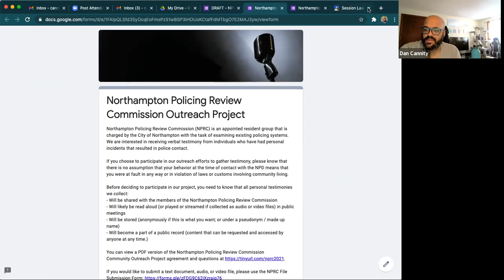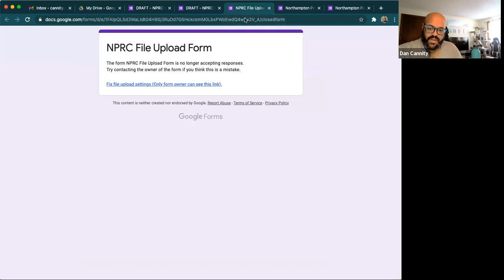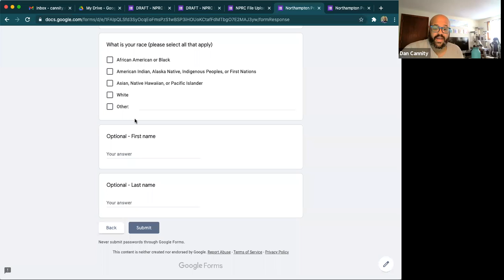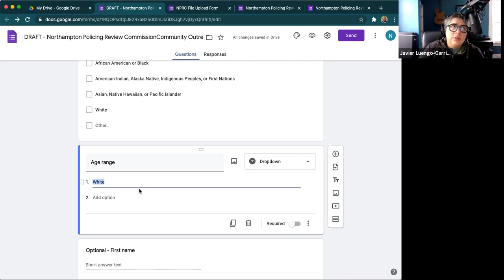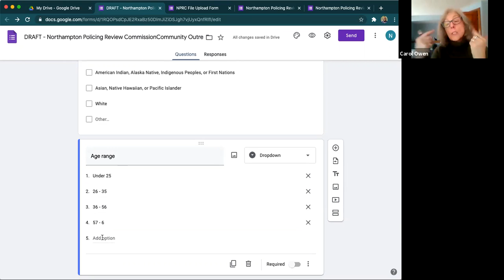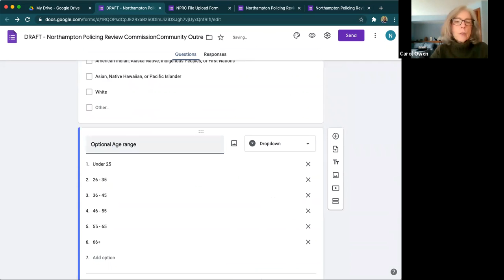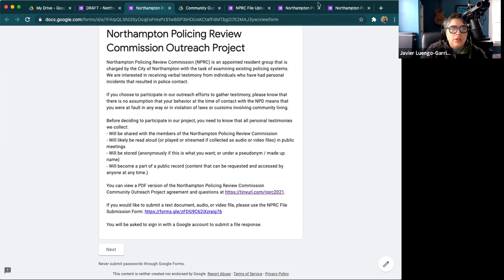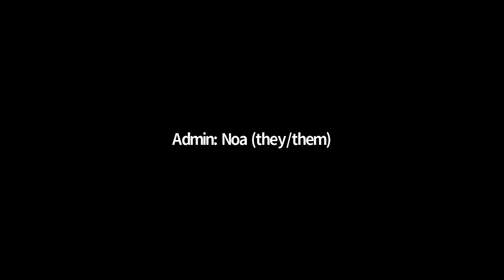Outreach Committee - Policing Review Commission 2/13/21